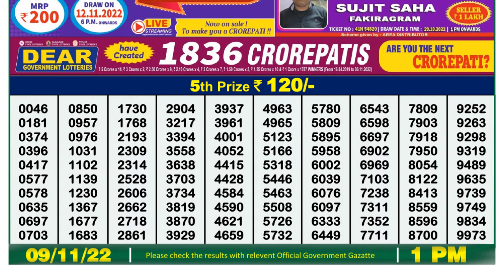Nagaland Lottery Sambad Live 1pm 09.11.21